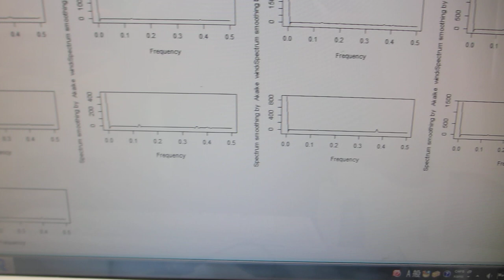超音波プローブの製造技術（ダイナミック特性を評価する技術）